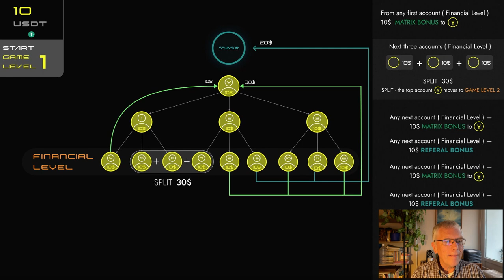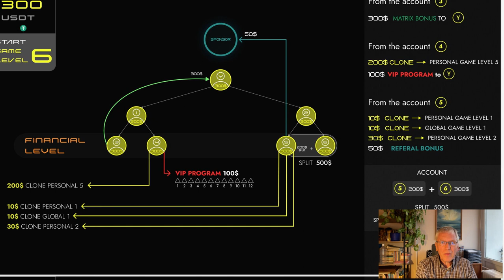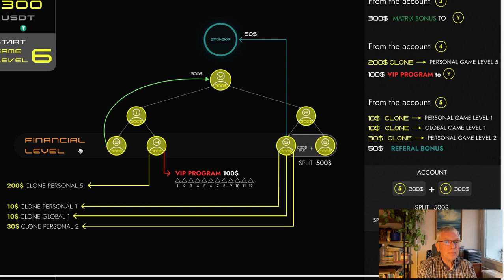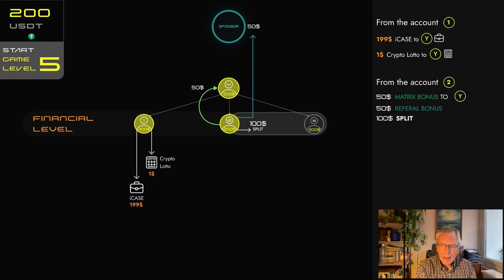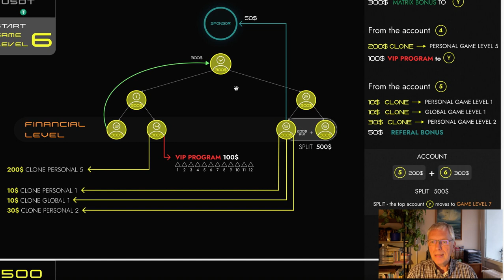Capital Flow - Schneller verdienen mit der Strategie 10/300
Dieses Video beschreibt, wie Du mit der Strategie 10/300 schneller Geld verdienen wirst.
Du bist noch nicht bei Capital Flow registriert?